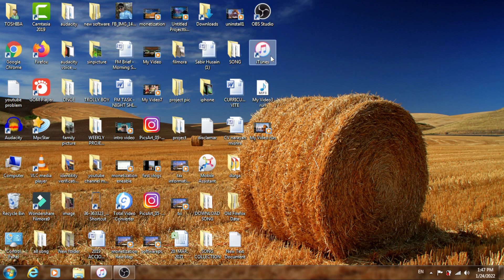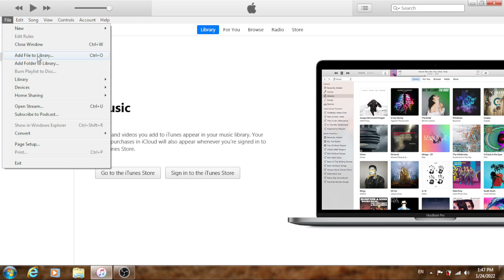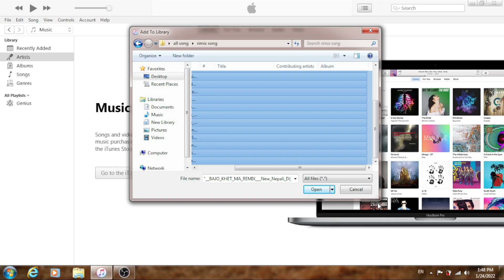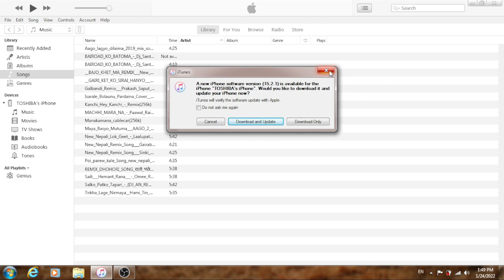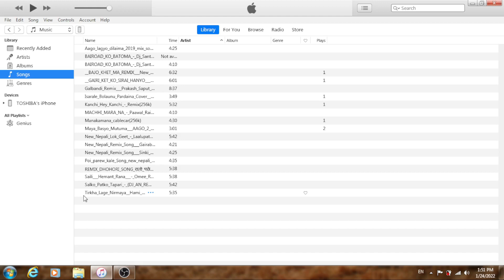How to Transfer Song / Music from Laptop to iPhone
transfer song from laptop to iphone
how to transfer song to iphone
iphone ma geet kasari halne laptop bata
laptop ka geet kasari sarne iphone ma
laptop se song kaise dane iphone me
song transfer to iphone from laptop

Narayan Mishra

misra_narayan